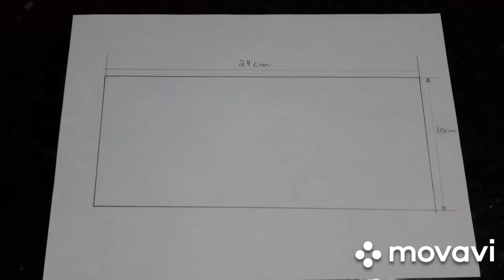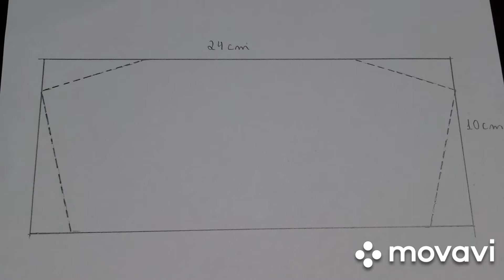Como construir uma luva caseira que dar choque elétrico | Parte 2°